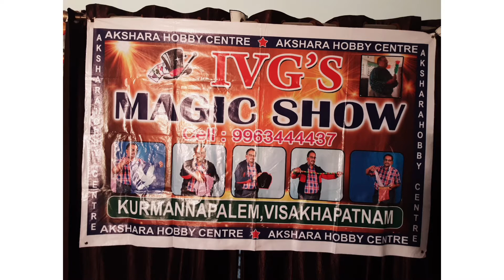Rubik cube solved | MAGICIAN IVGRAO | A2ZIVGRAO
Rubik cube solved